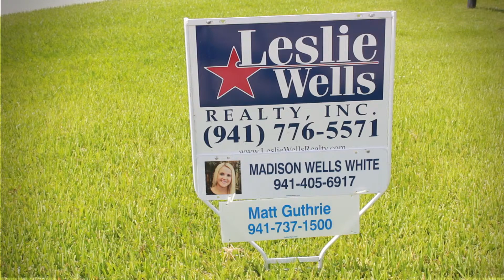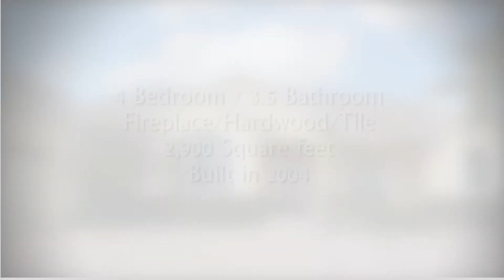5610 Blue Roan Parrish Fl Foxbrook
WOW! From the etched driveway to the wide open private view that captivates you as you walk in the front door. This one owner home is situated on one full acre on a quiet cul-de-sac overlooking one of the many Foxbrook lakes. 4 bedrooms with a split design, perfect for teenagers or in-laws, everyone will have their own space. Inviting floor plan has a great flow for entertaining with double doors in great room, master bedroom and guest suite opening to a caged pool with stone waterfall. Extras include wood cabinets, wood burning fireplace, tray and double tray ceilings, bamboo flooring, central vacuum and so much more. This side load garage is custom designed with epoxy flooring, built in cabinets, overhead storage with a place for everything